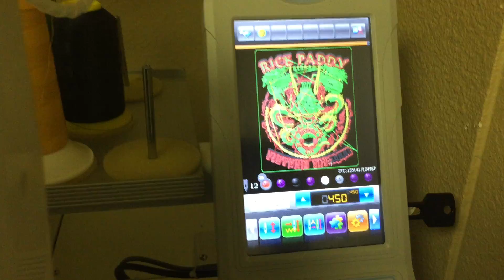Heygidday Embroidery Operations!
Making fun Veteran embroidered patches today!